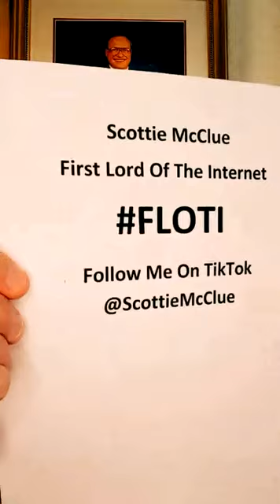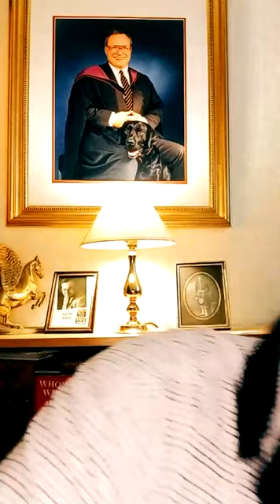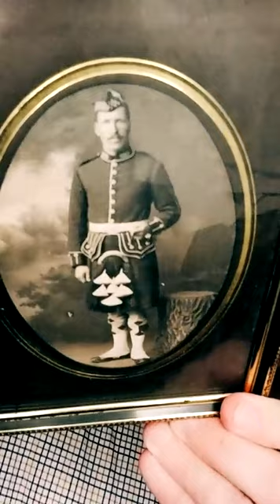SATURDAY AFTERNOON LIVE #14821